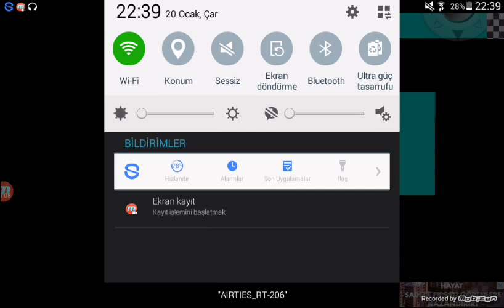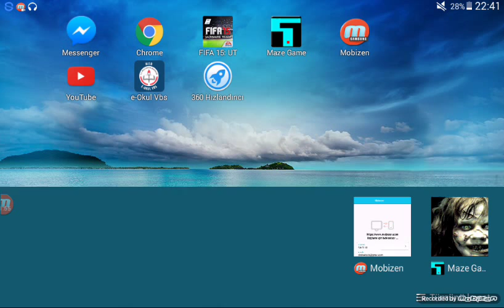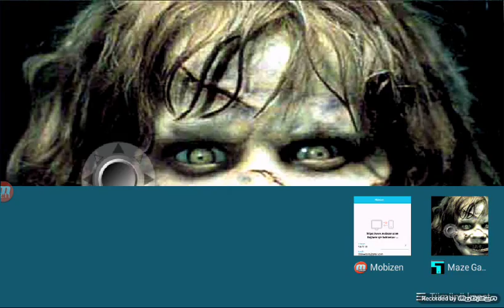Maze Game -- açıklamayı oku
Arkadaşlar videonun kısa olmasının nedeni ben oyunun sesini kısmıştım rahat oynadım ilk ekrana o kızın çıktığı fotoda ses gelmemişti ondan hemen sonra oyunun ilk bolumune attiginda cikan kızdan çığlık sesi geldi ve o yuzden odum bokuma karisip videoyu bitirdim iyi günler